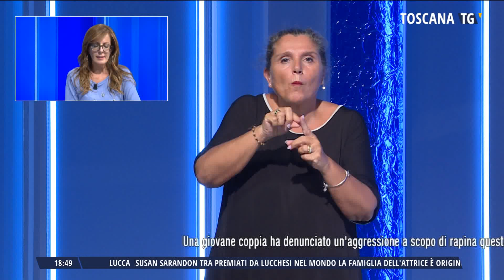2023-09-09 TG PER SORDI